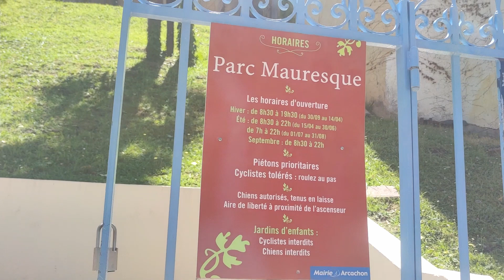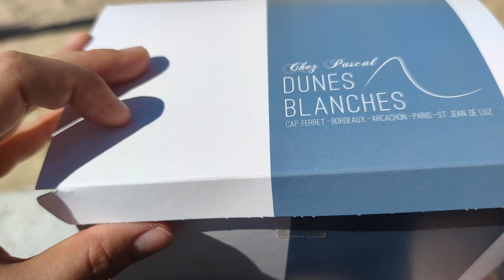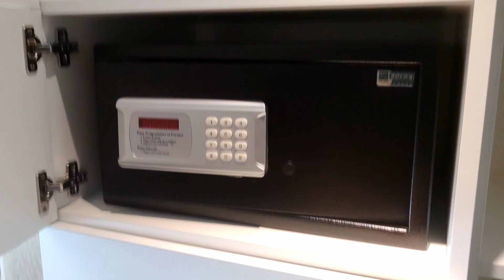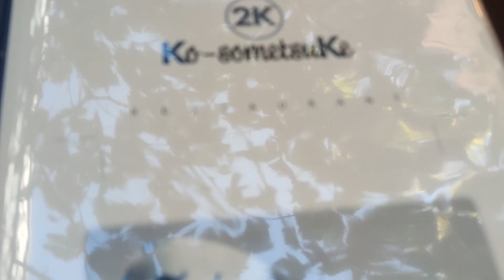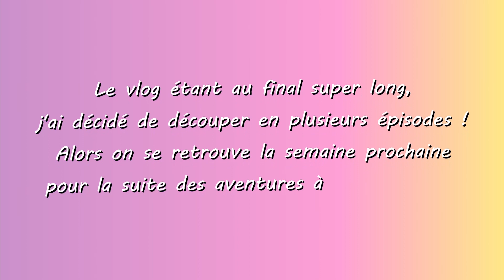VLOG vacances à ARCACHON E03 Raviolis vapeurs, Parc Mauresque et Dunes blanches | Cécile et Léa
La suite de la série de vlogs vacances arrive aujourd'hui! Si vous ne les avez pas vu, aller faire un tour d'abord sur les épisodes 1 et 2 histoire de suivre 😉. J'ai voyagé dans plusieurs villes et villages pendant la dernière semaine de juin et on explore cette fois Arcachon.
Pour la première partie vous allez me suivre dans des balades entre l'océan et le parc Mauresque, le test des fameuses dunes blanches,et un des meilleurs restaurant vietnamien que j'ai pu tester dans ma vie (et j'en ai testé beaucoup croyez moi!) 😁

Au programme:
00:00 jour 4 découverte d'Arcachon
01:45 Parc Mauresque
03:53 Shopping à Arcachon
04:10 Dunes blanches dégustation
05:27 Room tour Hotel B d'arcachon
08:30 Balade du soir
11:43 spoiler jour 5

I N S T A G R A M : @_cecilea_
T I K T O K : cecilea
G R O U P E F A C E B O O K: "Si tu aimes les cosmetiques 🌸"

DES BISOUS ♡
Cécile & Léa
Expertes Dermocosmétique